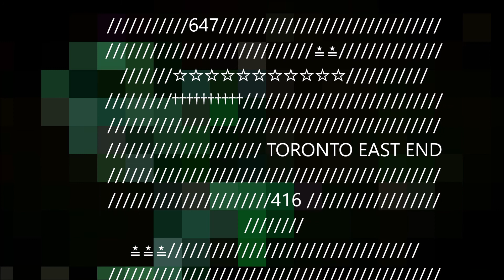Ryver Jordan & Sticky Jack - One Hell of a Party // (Slowed/Throwed)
Off The Mixtape "Bad Influence"
Ryver Jordan x Sticky Jack - One Hell Of A Party